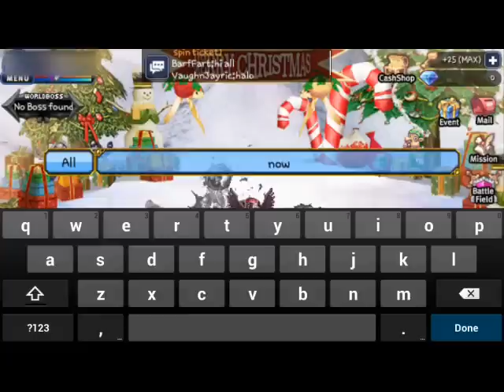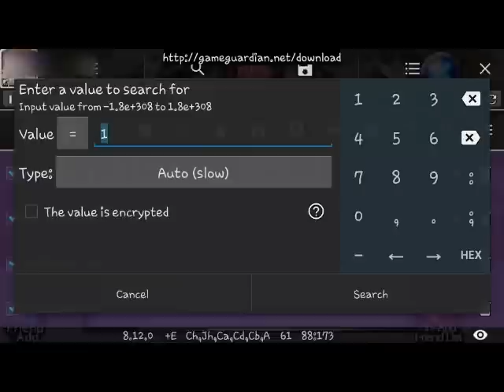Rovu 4.4.0 R5 Pet rapid attack, SpeedMount, AntiStun/Zombie mode & Wiz Multi Cast - GG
Game Guardian combined you need R5 Pet
1st you need latest Game Guardian (for all android os)
2nd a rooted device/bluestacks on pc
and 3rd rovu apps
Note: This is working also on DaxATK sorry guys can't upload anymore video in Dax it seems that is not working anymore on my device sorry guys

R5 Pet
Let's start by unequipped pet and search in 2nd tab of Game Guardian the number 65535 when displaying the list will now equip the pet and this time search for 1, repeat the process until one value alone press then goto and and on 4th tab search for the value ending DF4 and E10. Now on value ending DF4 press choose word change the value to 1 put a check on freeze and save as then press yes and last rapid attack value ending E10 press choose word change the value to 0 put a check on freeze and save as then press yes, be sure to Activate Pet Attack in game then press target.

R5 Pet w/rapid attack
DF4 - change word value 1
E10 - change word value 0

How to "Activate Pet Attack" in game
Press Menu -  Skill - Action - Activate Pet Attack
press then "Set Hotkey" select slot then OK now in shortcut press to Turn it ON then press "Target"
Note: unequipped pet for long range and faster attack

SpeedMount
Let's start by unequipped mount and search in 2nd tab of Game Guardian the number 65535 when displaying the list will now equip mount and this time search for 1, repeat the process until one value alone press then check freeze and save as and click GoTo and search for the value ending in E20 press choose Dword change the value 2007 put a check on freeze press yes to save and one thing whenever your device restart you have to do it all over again.

Speed Mount
E20 - change dword to 1001 or 2007 or 7007

Anti Stun / Zombie Mode / Wiz Multi Cast
For this just copy address of the 1st code of R5 Pet change the last 3 digits then press GoTo see below for the code.

Now it's up to you to find out where is this working all comment regarding this will be ignored enjoy guys.

AntiStun Zombie Mode (sorry did not include this on the video)
DDC - change byte value to 0

Wiz Multi Cast
DC0 - change byte value to 0

Now go to the 3rd tab put a check on all then save for easy loading on next login, one thing whenever your device restart you have to do it all over again.

Note: Some code missing? Do this on your Game Guardian go to the 4th tab press Menu - Value Format check all then press Yes.